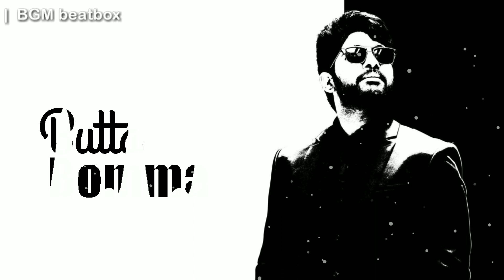Butta Bomma-iphone RINGTONE | BGM beatbox | download links 👇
[Keywords]=,